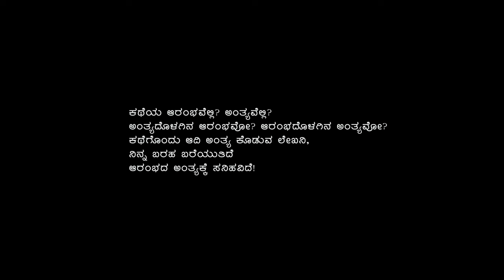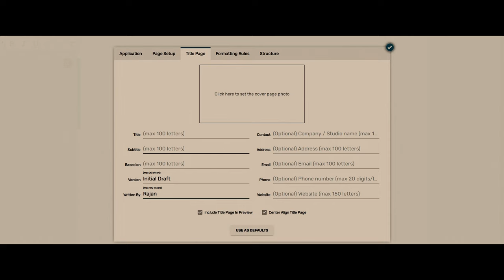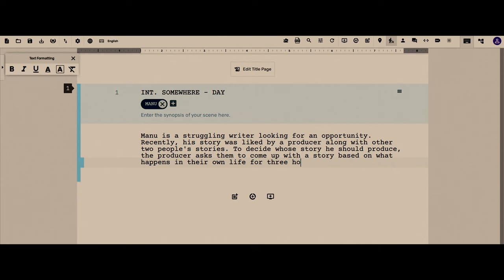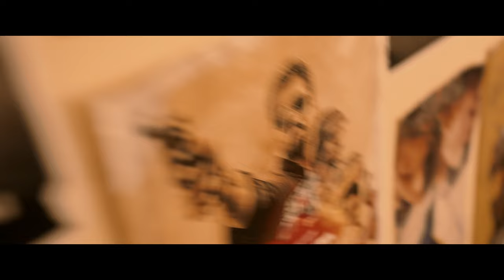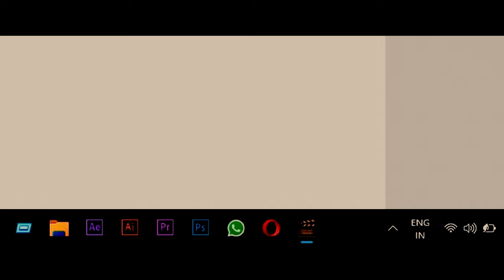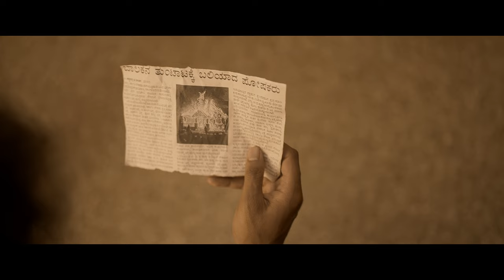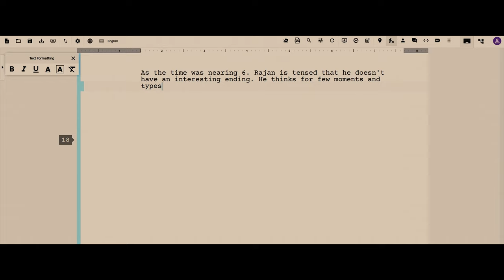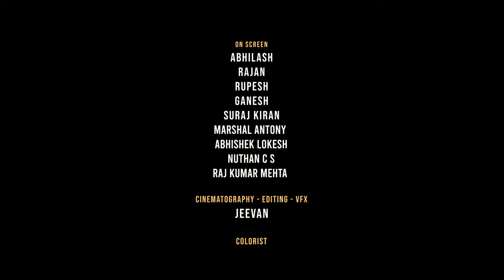WRITER? - Kannada Short Film | ISHI | Abhilash | Rajan | Rupesh | Jeevan | Srinidhi | Murali Krish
"All that we are, is story. From the moment we are born to the time we continue on our spiritual journey; we are involved in the creation of the story of our time here. It is what we arrive with. It is all we leave behind. We are stories." said Richard Wagamese.

Presenting to you "WRITER?", an Experimental Kannada Short Film by ISHI Studios. Starring Abhilash, Rajan, and Rupesh, Directed by Murali Krish.

Writer?, explores the idea "If we all are stories then, who is the WRITER?". The film jumps into the life of an upcoming screenwriter, who is on a deadline to create a story out of 3 hours from his life. He sets on the task and creates a character making his life the back story of the character. But, what if he realizes that he is a character, then who is writing his story?.

Watch the film to find your answers.

Production House: ISHI Studios
Director (Storyteller): Murali Krish
Producers: Vinay Dhruvakumar, Sneha Santhosh & Bharath H N
Writers: Abhilash & Murali Krish
Cinematography - Editing - VFX: Jeevan
Music & Sound Design: Srinidhi Aathreya
Direction Team: Bharath H N & Jaya Kumar
Voice Over: Soniya Patil
DI: Karthik V
Publicity Design: Hari Krishnan & Rajath Kashyap
Mixing and Mastering: Inhouse Studios